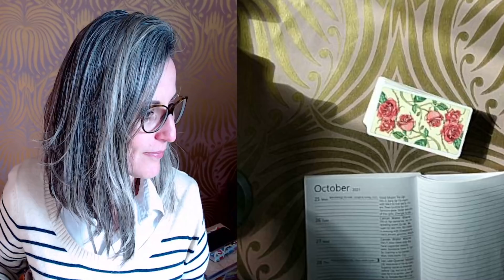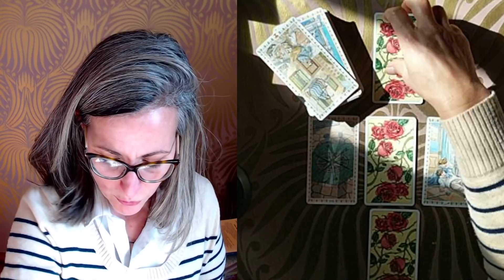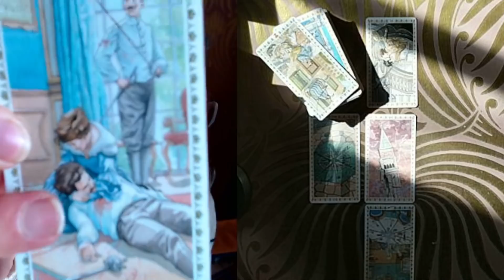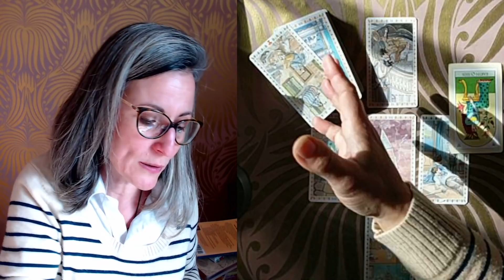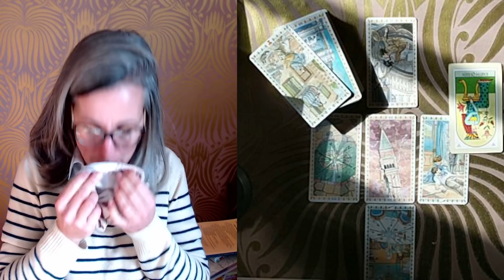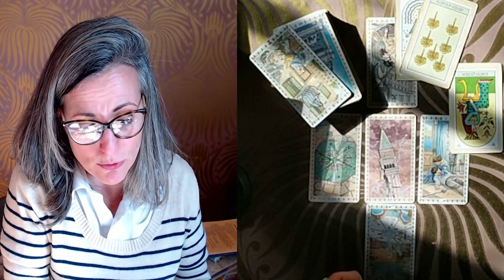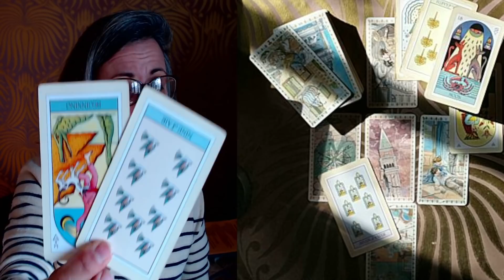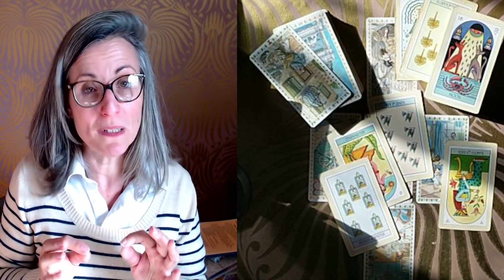TIRAGE DU JOUR Vendredi 29 OCTOBRE 2021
Tarots du Jour :

- le Romantic Tarot
- le Tarot de Mystic Meg

Magali